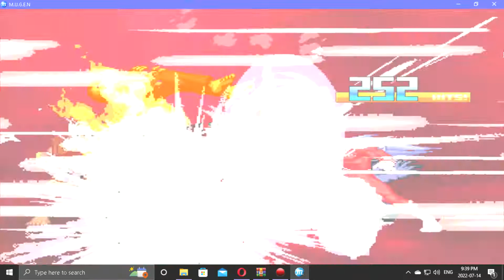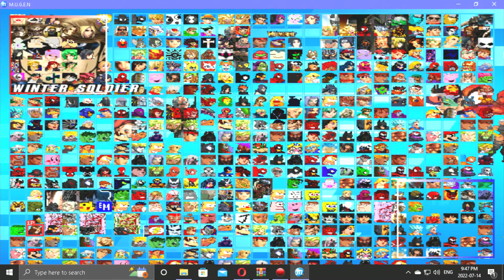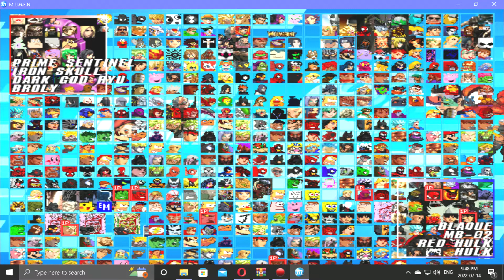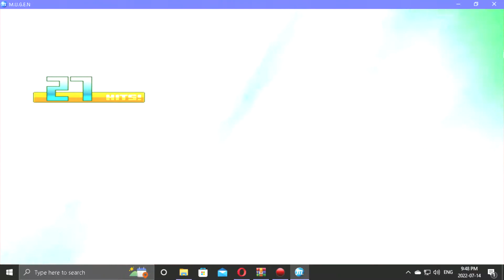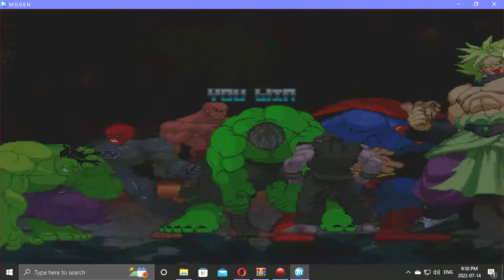MUGEN broly awakens lvl1000